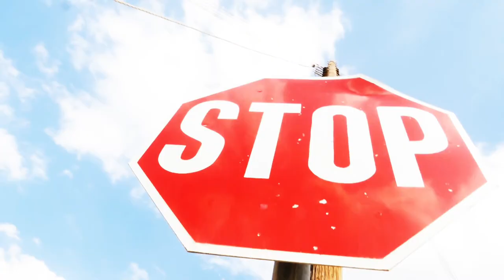From the Archives - Rent Paste (Vanderstank Industries)